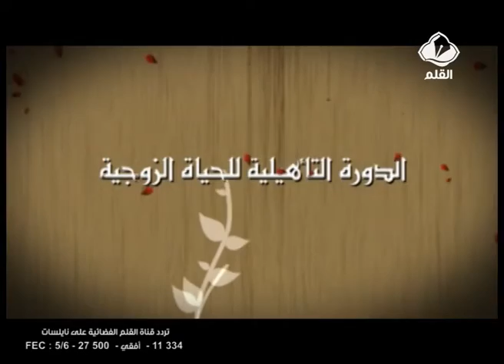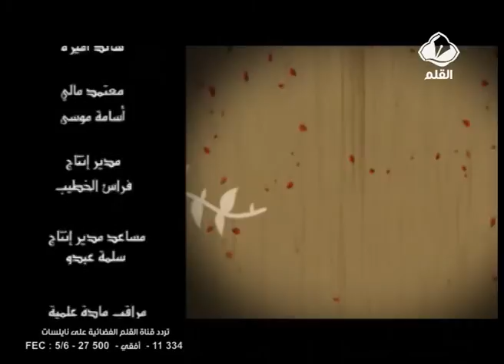الدورة التأهيلية للحياة الزوجية الحلقة 1